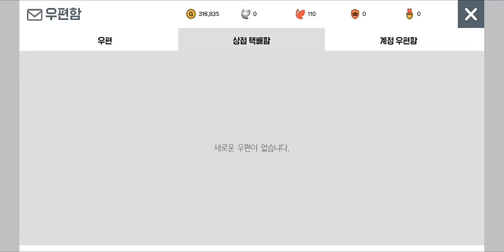[달빛조각사] Play (No Sound)